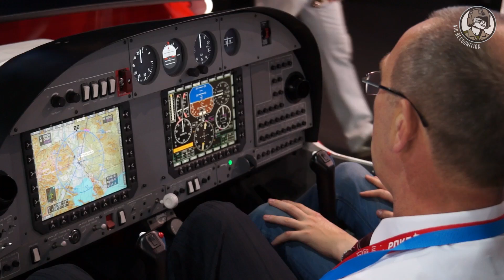MAKS 2017 - Day 2: Russian Defense Industry's newest products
Day 2 at MAKS 2017 airshow, being held at Zhukovsky airbase, Moscow. In this video, we put the spotlight on some of the new products showcased for the first time by the Russian Defense Industry:

- TsAGI HCA-LB heavy cargo aircraft

- Russian Helicopters' new Mi-8AMTSh-VA Arctic helicopter

- VR-Technologies' new VRT300 Arctic drone

- KB SAT SR-10 single-engine jet trainer aircraft

- UAC Il-76MD-90A transport aircraft